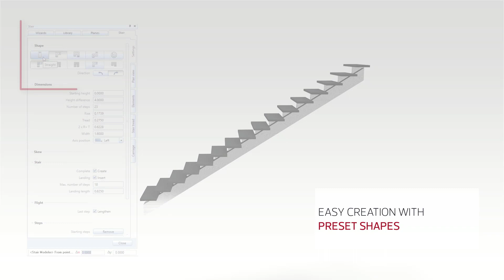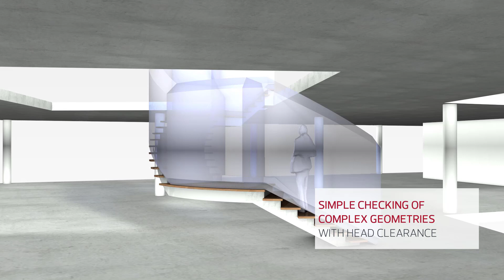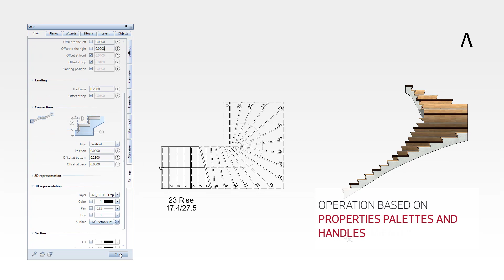Allplan 2020 - Architecture - Stair Modeler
Working even more productively with the staircase modeler. New features have been added to the staircase modeler introduced with the Allplan 2019 version to further simplify operation and increase productivity. For example, there are now new offset profiles with which passage heights and widths can be visually checked. The latter is particularly advantageous when working with complex geometries. Operation is via a modern user interface based on property palettes and handles.